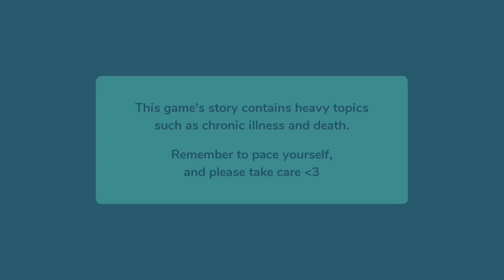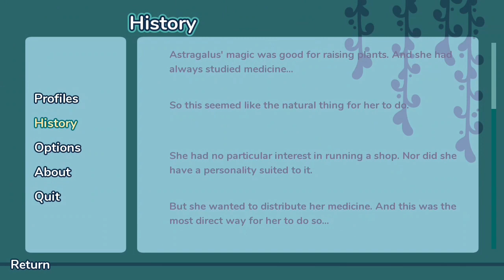Astra's Garden [#1] - (Android Gameplay, No Commentary)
A gameplay from the game Astra's Garden. This video is from Part 1

CONTENT WARNING: Inappropriate Language

Download Area:

Astra's Garden (The APK version is crashing, so download the PC version to use the emulator on Android, or the one for your platform)

Basic APK Info:

1:
Name: JoiPlay
Package Name: cyou.joiplay.joiplay
2:
Name: Ren'Py Plugin for JoiPlay
Package Name: cyou.joiplay.renpy

Enjoy ;P